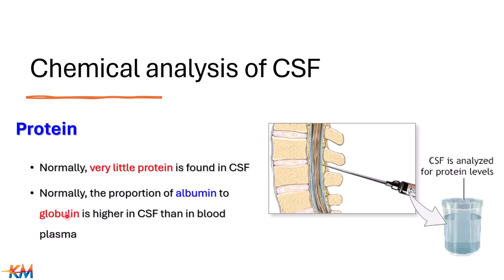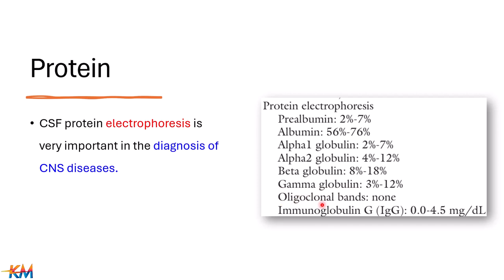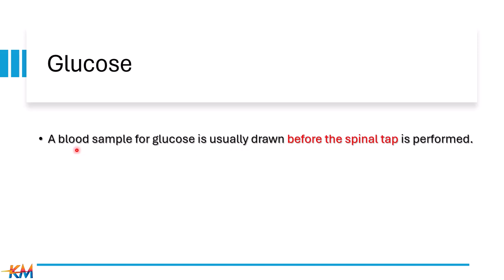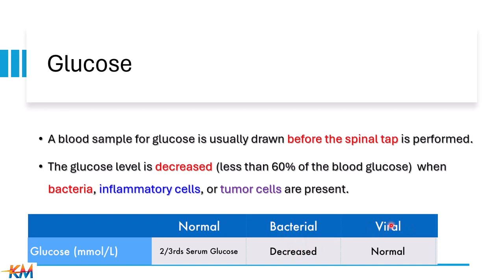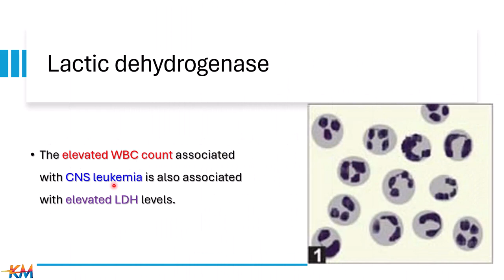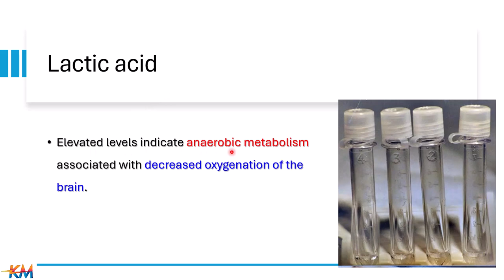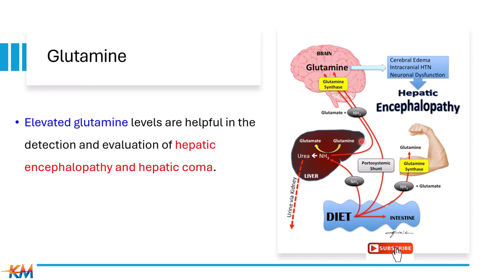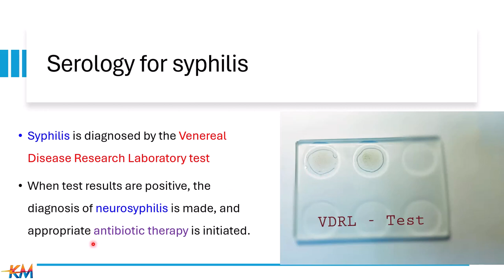CSF (part 3) Interpretation of chemical analysis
Video includes:
1. Chemical examination of CFS
2. Serological examination of CSF
Many of the substances in CSF are also in blood and the relative amounts in CSF and blood are often compared. Normally, levels of certain substances in CSF, such as protein and glucose, mirror the levels in blood.